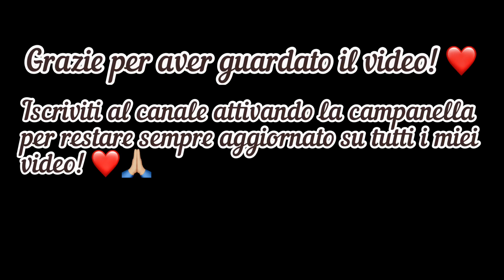MIA NONNA prepara i MOSTACCIOLI PUGLIESI! 😱🎄 -Irene Racanati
Ciaoooo, benvenut* nel mio canale YouTube! :) Visto che siamo in aria natalizia, anche se purtroppo quest'anno sarà un Natale diverso da quello a cui siamo abituati, cerchiamo di risollevare un po' l'umore preparando qualche dolce, che non dispiace mai! Cos'avremo combinato io e mia nonna in cucina? Scopritelo guardando la mia nuova video ricetta!
Se avete idee, proposte o semplicemente suggerimenti, potete scrivermi

Inoltre commenta facendomi sapere quale altra ricetta ti piacerebbe vedere realizzata da me. 🥰

A presto!! :)